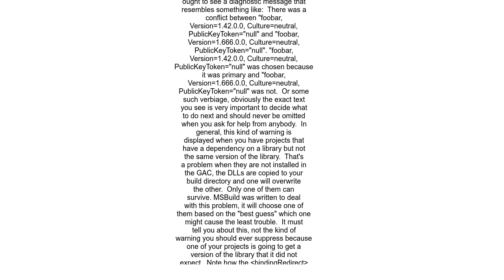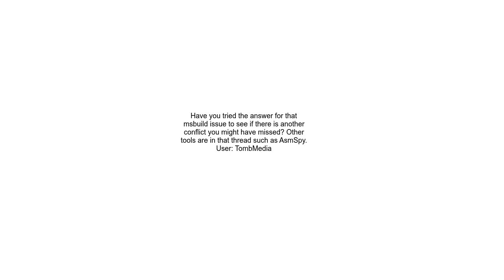Binding redirect for C# library